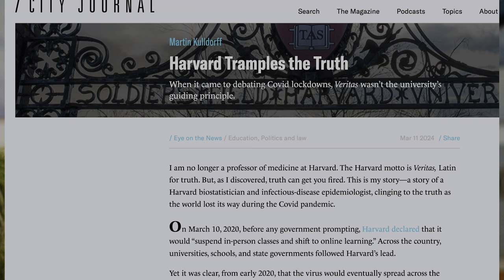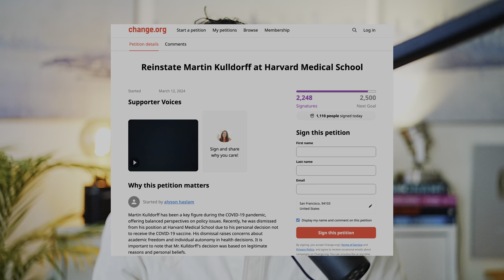Martin Kulldorff was wrongly fired from Harvard Medical School | Sign the Petition